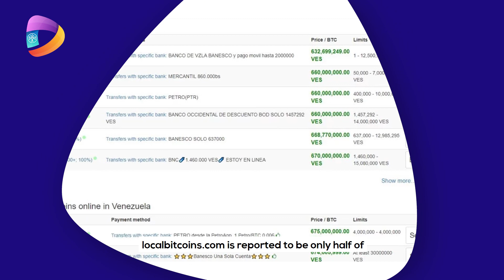Buy Bitcoin In Milan 🚀 + Indian Central Bank Hates Bitcoin + Petro At Discount - Daily Crypto News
In this video, we will see:

1) The Fashionable Milan has joined the digital revolution with a very fashionable two ways bitcoin ATM. The ATM is located inside Bicocca Village, a shopping centre in Milan, offering Italians to shop for bitcoin as well as shoes or handbags or food.

2) The Reserve Bank of India says citizens do not need cryptos as the country’s mainstream financial framework already has working solutions for cross-border remittances.

3) Venezuelans are reportedly selling the state-launched Petro (PTR) cryptocurrency that was airdropped to 6 million people recently. Though the government claims to have fixed the value of one PTR at $60, the market price on LocalBitcoins is reported to be only half of that.